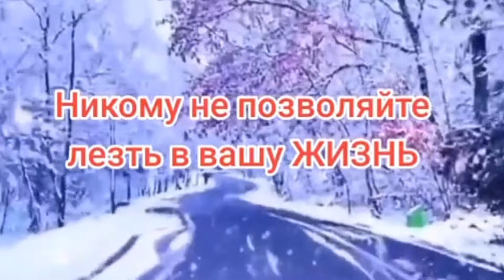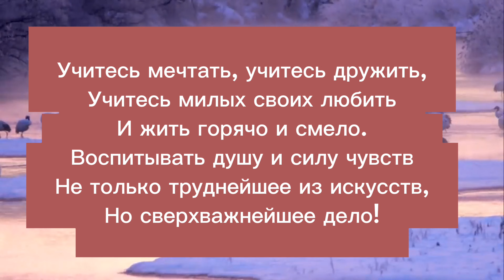ДИКО СУПЕР КЛАССНЫЕ ПЕСНИ , хочется танцевать💃🕺 🎧 НАСЛАЖДАЙСЯ ШИКАРНОЙ МУЗЫКОЙ🎼🎹🎷🎻 СЛУШАЙ ХИТЫ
Песни, под которые хочется танцевать💃🕺 🎧
ДИКО СУПЕР КЛАССНЫЕ  ПЕСНИ
СЛУШАЙ 🎧 СМОТРИ👀 ТАНЦУЙ💃🕺
НАСЛАЖДАЙСЯ ШИКАРНОЙ МУЗЫКОЙ🎼🎹🎷🎻
Обрабатывай Создавай - красивую музыку🎼
В музыке есть прекрасная вещь — когда она попадает в тебя, ты не чувствуешь боли.

Есть песни, под которые хочется танцевать, песни, которым хочется подпевать, но лучшие песни — это те, которые возвращают тебя к моменту, когда ты впервые услышал их, и снова, и снова разбивают твоё сердце.

Есть нечто в музыке, не поддающееся записи. Жизнь нельзя записать, сердце нельзя записать... Момент творения неуловим по своей сути...